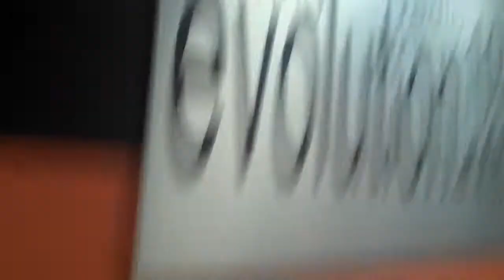Shaolin Soul: DJ Lady Lane & Clark Kent On The Radio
The dynamic duo of distraction, DJ Lady Lane and Clark Kent, cause a ruckus at the local radio station in Vancouver. Hilarity ensues.